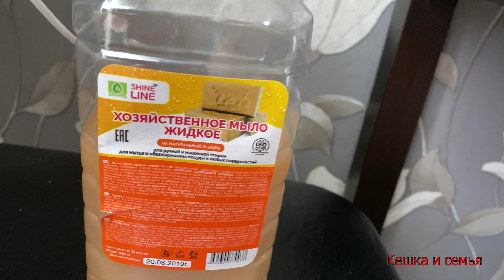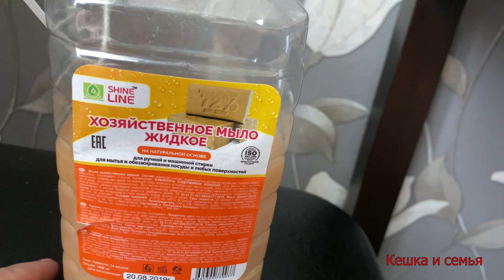МОЕ УТРО 2021/ МОТИВАЦИЯ/ ОЖЕРЕЛОВЫЙ ПОПУГАЙ 🦜